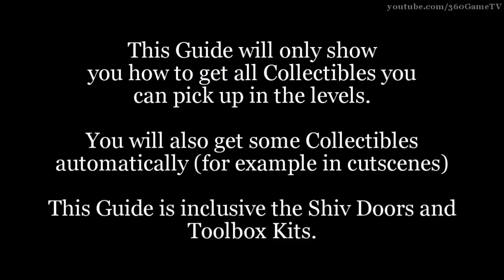The Last of Us - Chapter 7 - All Collectible Locations + Shiv Doors & Toolbox Kit Locations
The Last of Us Artifacts - Firefly Pendants - Training Manuals - Comic Books - Shiv Doors - Toolbox Kits

You watch Chapter 7 Collectibles Guide from the Game "The Last of Us"

Timeline:

00:13 - Comic Book (Foreign Element)
00:41 - Shiv Door #9
01:14 - Artifact (Power Plant Map)
01:42 - Training Manual (Smoke Chemistry)
02:18 - Firefly Pendant (Ryan Oliverio)
02:52 - Artifact (Plant Schematics)
03:18 - Firefly Pendant (Brent Pino)
03:38 - Comic Book (Zero Point)

The Game has total 141 collectibles.
85 Artifacts, 30 Firefly Pendants, 14 Comic Books and 12 Training Manuals.

For all of these you earn 5 Trophies:

It was all just lying there
Find all artifacts

Look for the Light
Find all Firefly Pendants

Endure and Survive
Collect all comics

Find all training manuals

Scavenger
Found all collectibles

For the 13 Shiv Doors you earn 1 Trophy:

Master of Unlocking
Unlock all shiv doors.